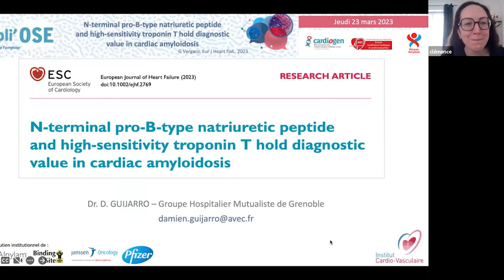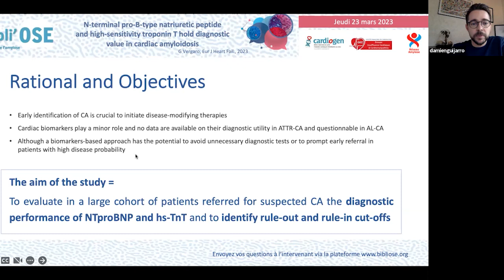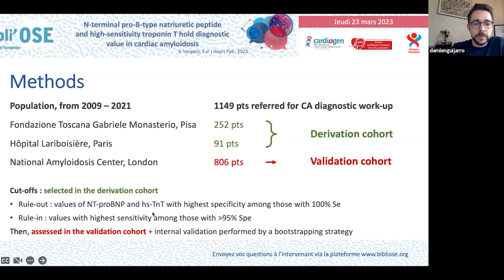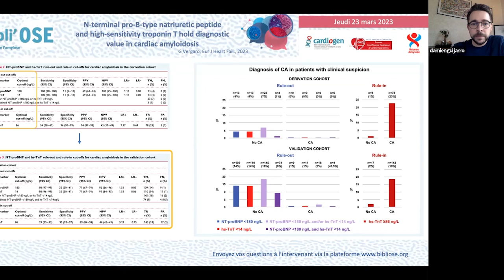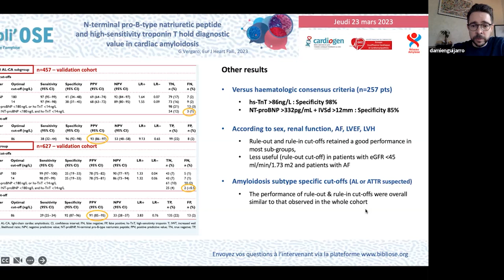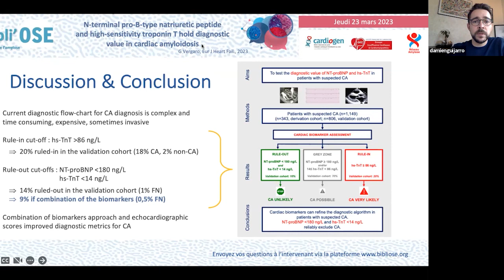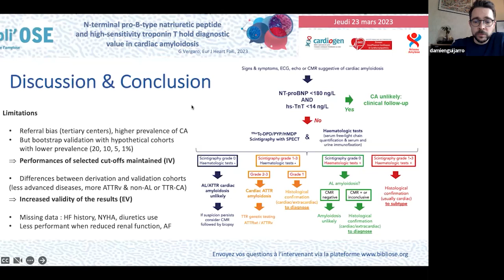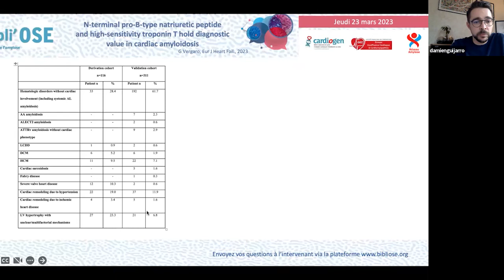Bibli'OSE : Diagnostic de l'amylose : Troponine et NTproBNP, GUIJARRO D; Vergaro G_Eur JHF_36597836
Le Dr Damien GUIJARRO de Genève commente lors de cette Bibli'OSE l'article ""N-terminal pro-B-type natriuretic peptide and high-sensitivity troponin T hold diagnostic value in cardiac amyloidosis"".
Eur J Heart Fail. 2023 Mar;25(3):335-346. doi: 10.1002/ejhf.2769. Epub 2023 Jan 11.
PMID: 36597836. La discussion est commentée par le Dr Eve CARIOU de Toulouse, Dr Sylvain AGUILHON de Montpellier, Dr Clémence ANTOINE de Tours, Dr Damien GUIJARRO de Genève, Dr François TOURNOUX de Montréal au QUEBEC